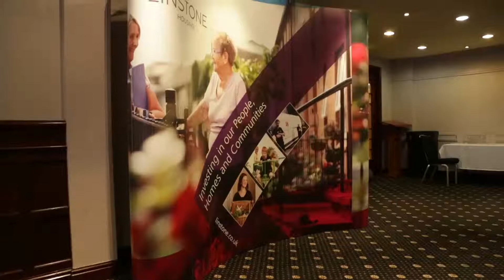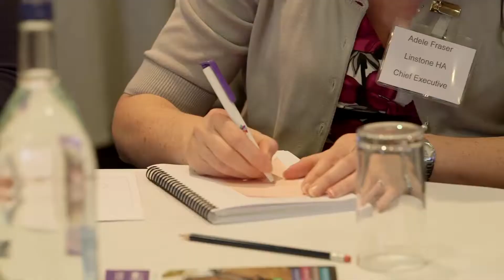2014 FLAIR Conference